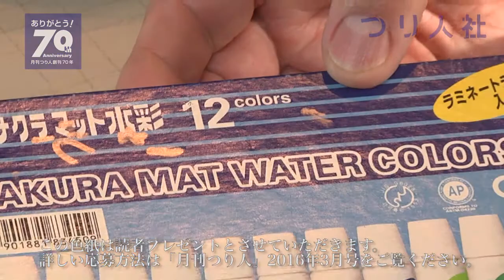矢口高雄先生直筆！ 月刊つり人創刊70周年記念オリジナル色紙制作風景3/4（一平編）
今も世代を超えて愛される「釣りキチ三平」。小誌ともゆかりの深い作者・矢口高雄先生のご厚意により、新たに書き下ろしたオリジナル色紙をプレゼント！　詳しくは月刊つり人2016年3月号で！　締め切りは2016年2月29日必着です。